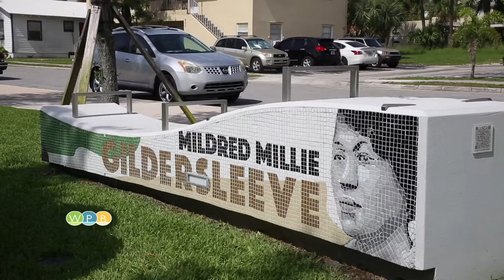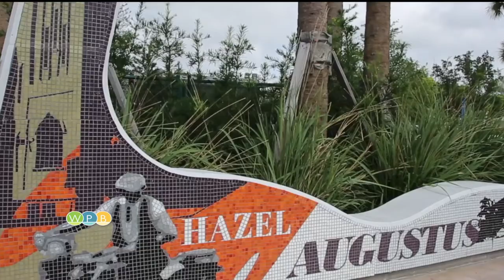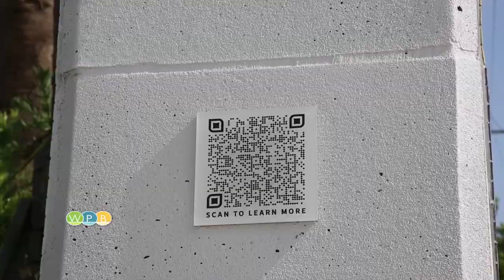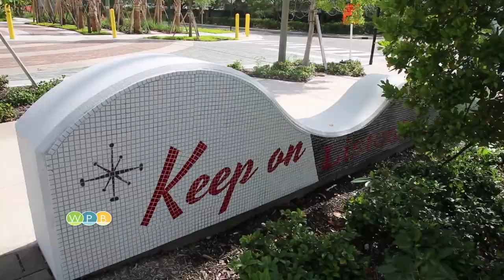Heart & Soul Park: Preserving Pride & History in the Historic Northwest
A museum without walls, a public installation at Heart & Soul Park brings to light the rich musical and cultural history of the City’s historic Northwest neighborhood, including the iconic Sunset Lounge, right across the street. Twenty mosaics line the walkways, dealing with world-renowned performers who played the Sunset Lounge, along with local heroes.
Sybille Welter, the city’s Administrator of Public Art & Culture, shares her insights on how the collection was created.